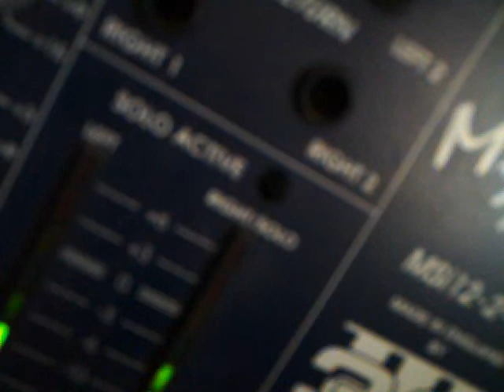Ambient Drone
Another single session tune. The main influences were the Portal soundtrack and the introduction to Rush by Depeche Mode (live version). In a way, these tunes are like one of those fat blogs. I keep posting them up to embarrass myself into getting properly back into practice.

This one is an ambient drone tune. Drone tunes are difficult because it's the art of doing as little as possible. A good drone tune is usually a few keys held down. As soon as you start coming up with riffs and melodic ideas, it ceases to function as a drone.

The opening two notes are from a preset on the Proteus 2000 (XK6/XL-1 ROM). The rest comes from the Waldorf Micro Q.

The quality should be a little bit better than the other tunes on this channel. Before, I was using the 16 bit input on a Yamaha SW1000XG soundcard in order to free up the main inputs in on the M-Audio 2496. However, I've seen the light and picked up second 2496 now. Much better quality.

The sound is processed through the old live mixing desk that I use (car boot find) with a bit of low and high EQ.